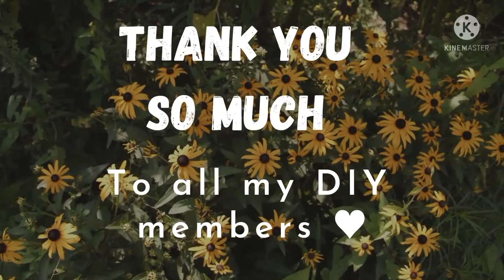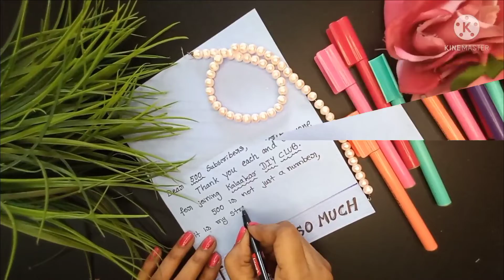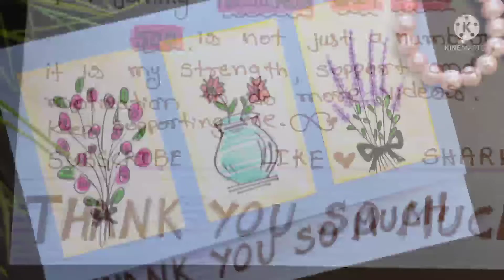Thank you card making for all my subscribers || 500 subscribers Moment || thank you note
thank you so much for all my subscribers for choosing Kalakaar DIY CLUB. thank you for supporting me.

This channel is all about art and crafts and useful DIY s.im sharing all my thoughts and ideas and learning experiences here.showcase of art of different crafters and hobby artists.
I'm sharing simple ideas of art and crafts.you can use my ideas and make art more beautiful with your creative skills.